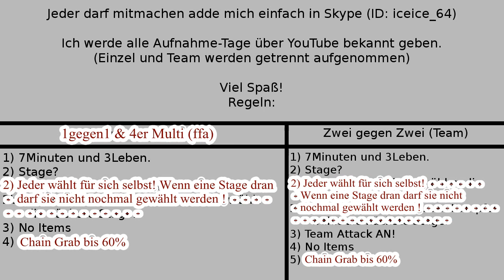Nicht mehr Gültig! Neues Video: siehe Link in der Beschreibung.